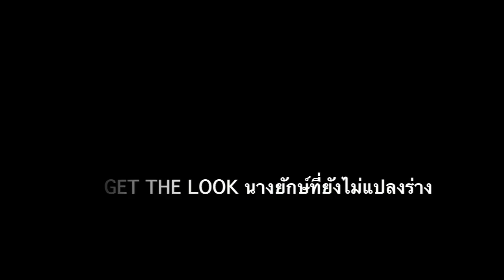นางยักษ์ (Nang-Yak)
แต่งหน้าลุคนางยักษ์

item :
JORDANA pressed powder 04
JORDANA matte 62 blazing mango
JORDANA CAT EYE liner : 08 FUTURE
JORDANA modern matte lipstick 12 matte style
JORDANA 38 coral sandy beach
12 plus COLORISTA auto eyeliner : black
MAC MATCHMASTER 5.0
SEVENTEEN doll'd UP
ESSENCE liquid ink water proof : BLACK
DUO adhesive
UD eyeshadow primer potion
TER eyebrow tattoo
contactlens mimi by Tony : COLORNINE : AQUA RED